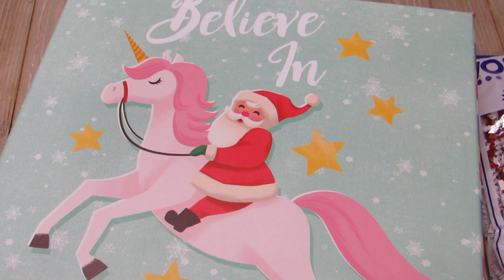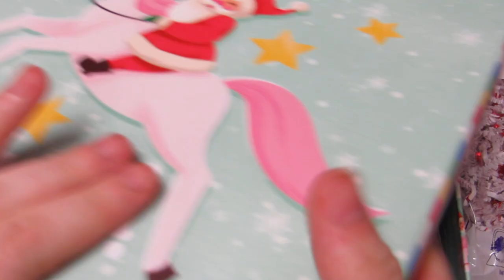Happy Mail Idea: Holiday Survival Kits